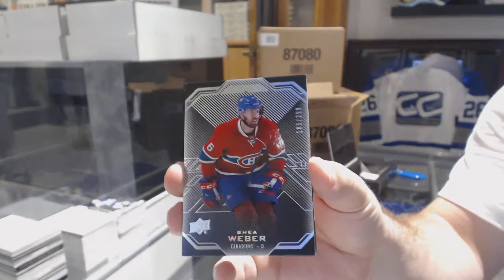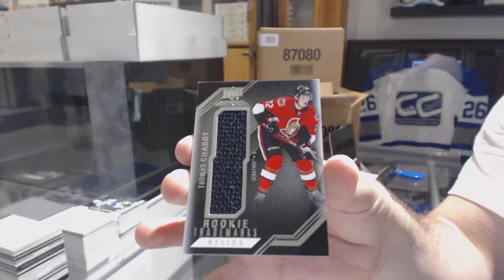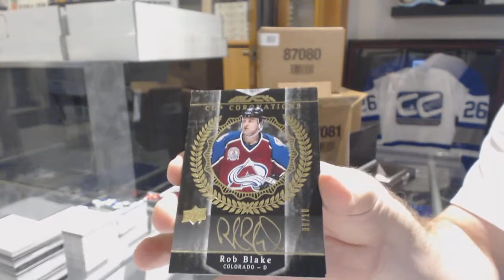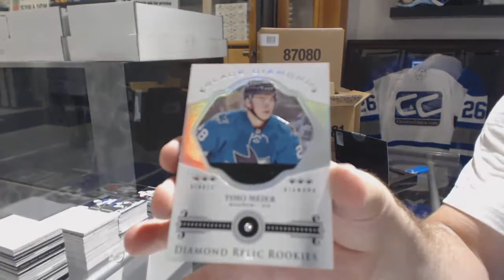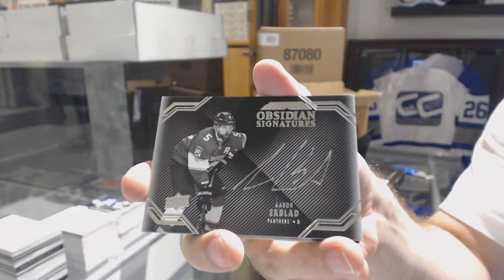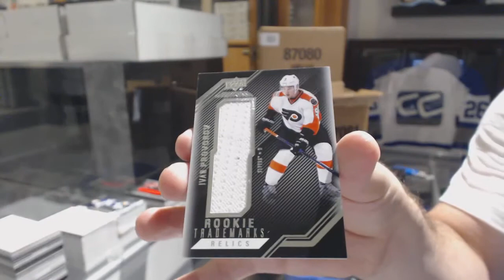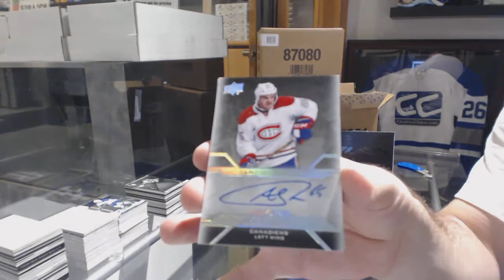16-17 Upper Deck Black 5 Box Case Break #2 - C&C GB #8696